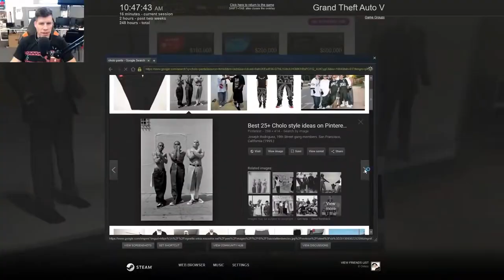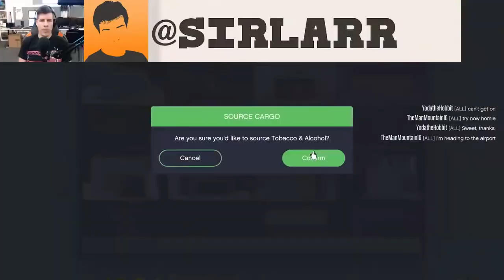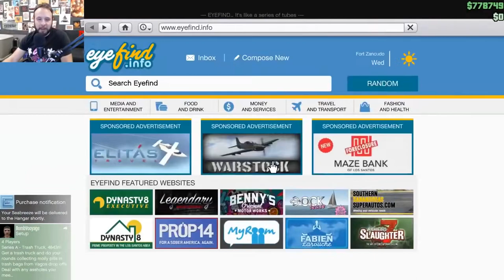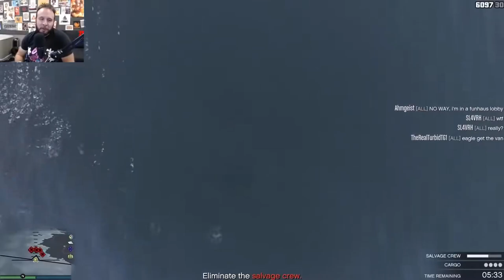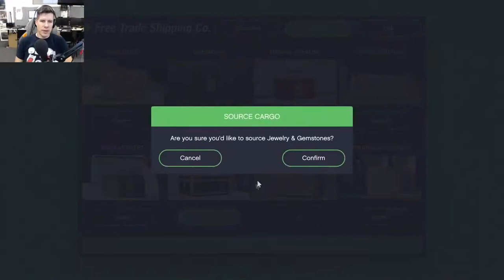Funhaus Plays GTA Heists Part 10